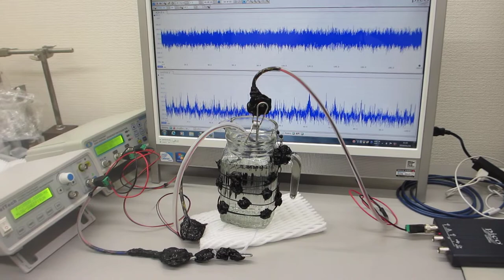超音波プローブによる非線形制御実験 ultrasonic-labo